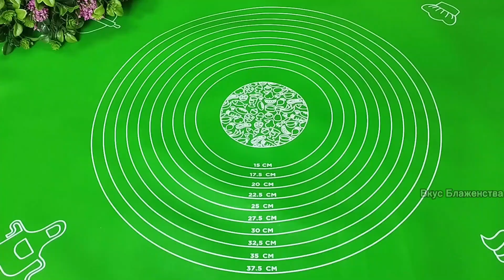РЕЦЕПТ В КОПИЛКУ!Самый удачный рецепт блинчиков Блины с Творогом.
🔴В видео доступны субтитры ! Не забудьте включить субтитры!!!
 Наслаждайтесь просмотром.
🔴Subtitles in all languages are available in the video! don't forget to turn on subtitles !!!
🔴SUBTITLES!!!

БЛИНЧИКИ
1.ЯЙЦА-3 ШТ
2.СОЛЬ-1 Ч.ЛОЖКА
3.САХАР-1 СТ.ЛОЖКА
4. МУКА-150 ГР
5.МОЛОКО-100 МЛ
6.КИПЯТОК-100 МЛ
7.РАСТИТЕЛЬНОЕ МАСЛО-50 МЛ
8.ТВОРОГ-200 ГР
9.САХАР-3 СТ.ЛОЖКИ

ПРИЯТНОГО АППЕТИТА!!!